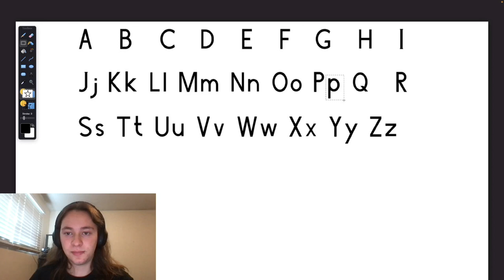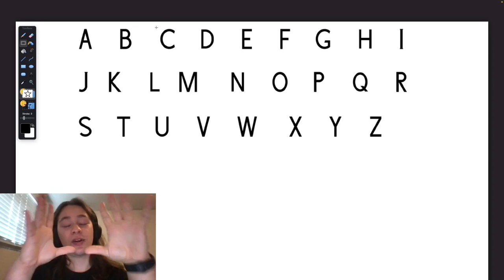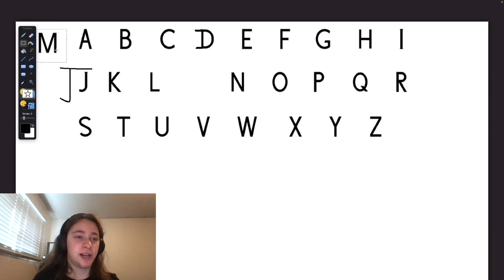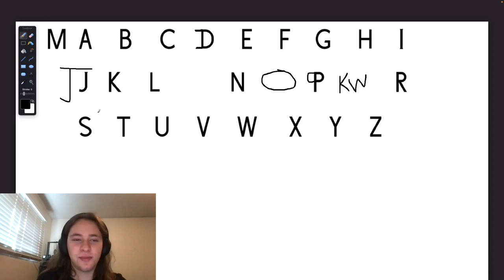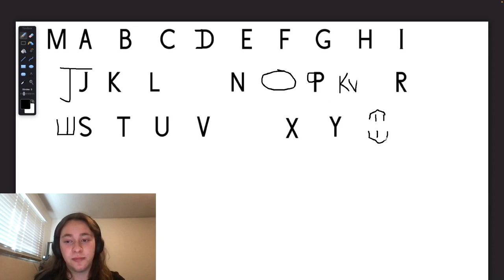improving the english alphabet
Sub count: 32 surprisingly